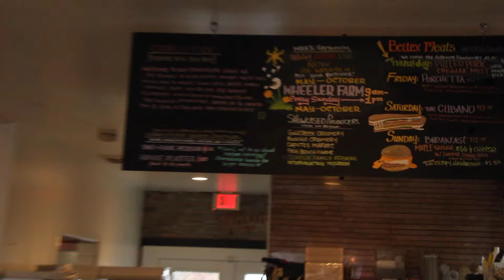Bulldog Bites, all 23-24 episodes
One of our favorite features of all time, we're posting all episodes of Sam and Noah's "Bulldog Bites" from the 2023-24 year.